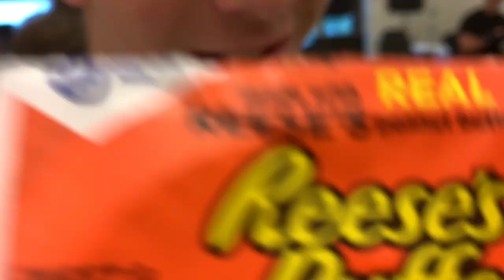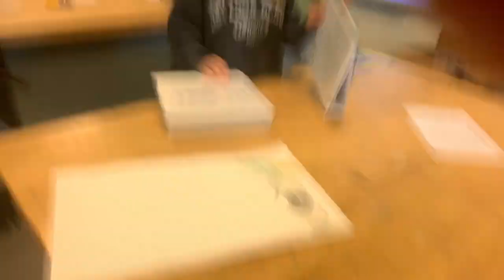Gday #2 Cville vs Southeastern